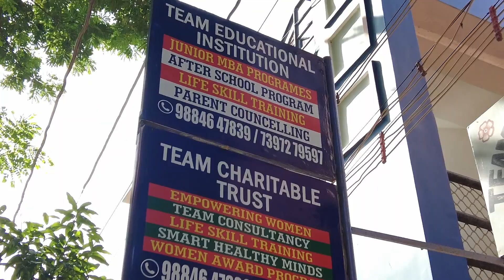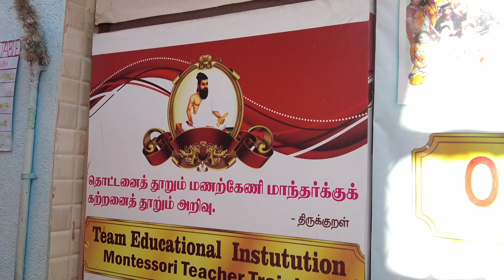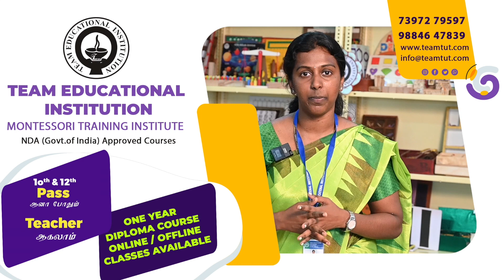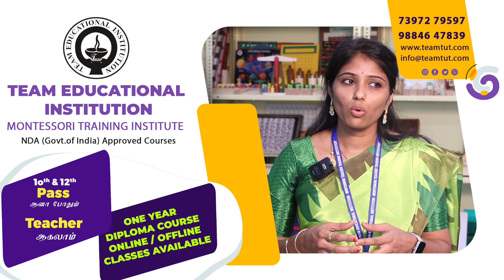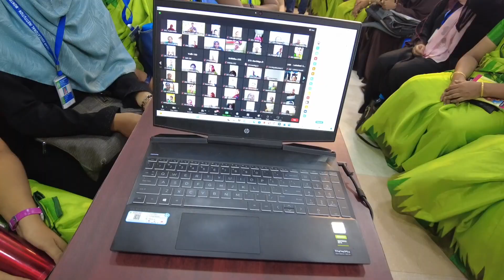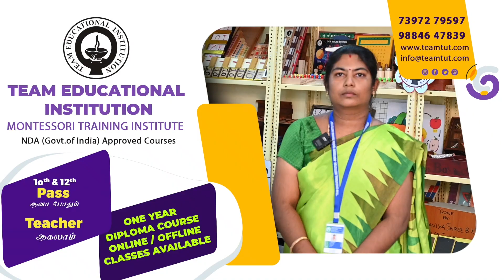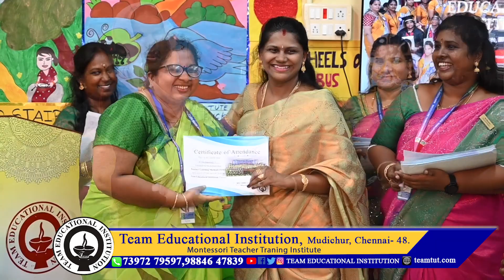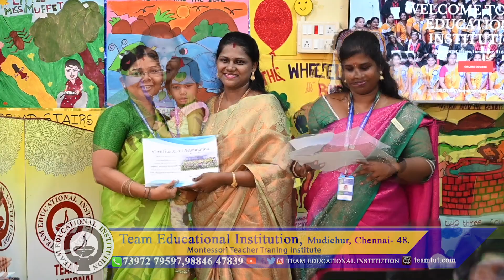Best Montessori Teacher Training Institute in Chennai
3/145, Siva Vishnu Nagar, Mudichur, Chennai - 600048